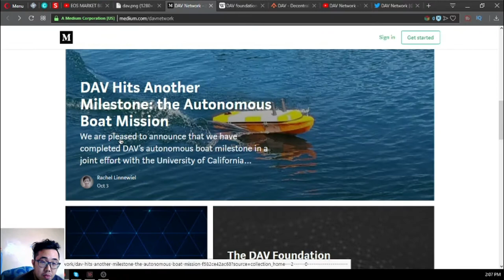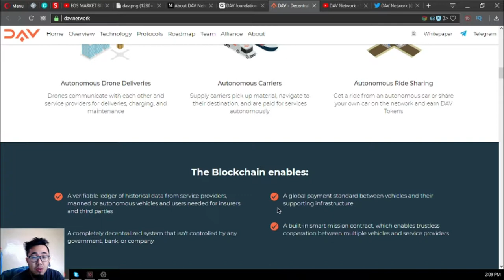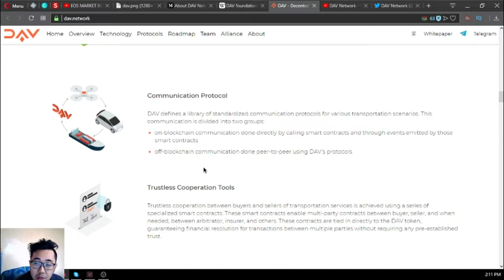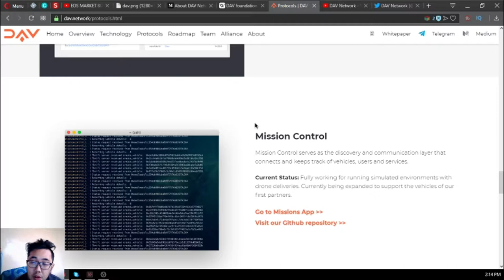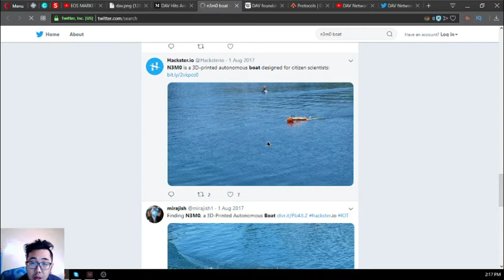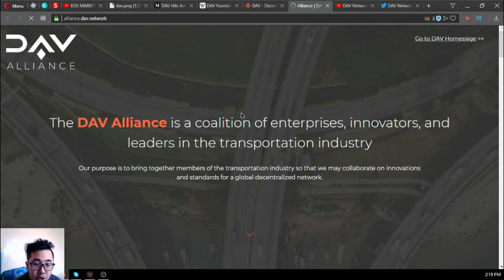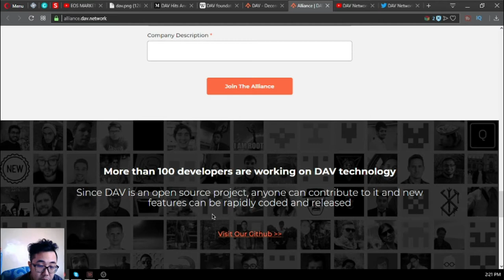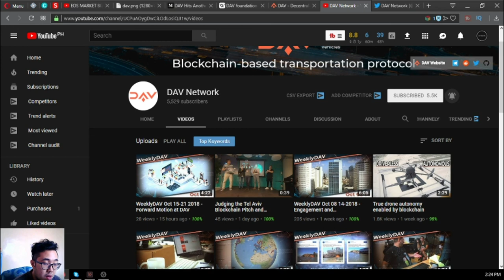The Dav Network! Check This Out!